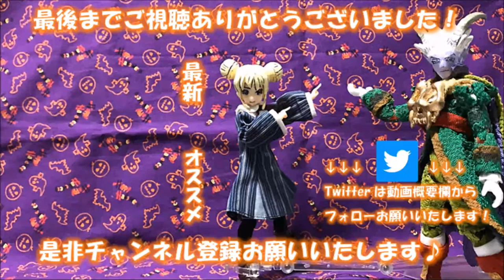【ペット】やっぱりうちのみぃはめっちゃ可愛い！確信【ハリネズミ】